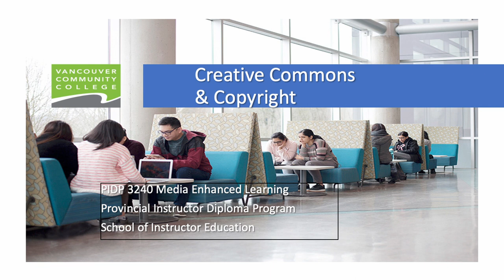3240 Creative Commons and copyright